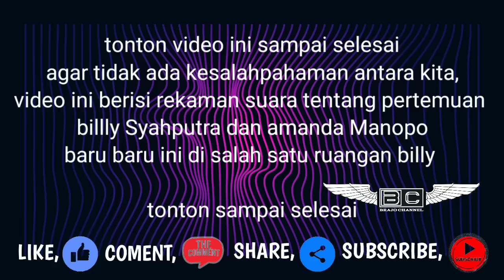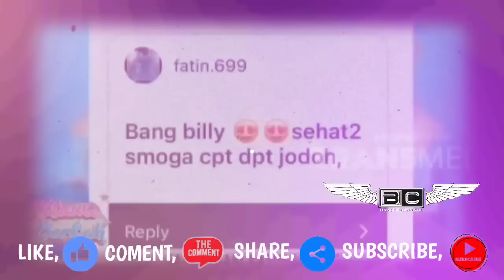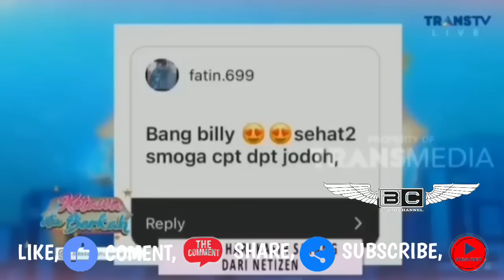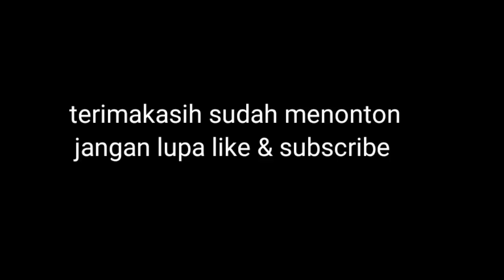Amanda manopo terbaru dan Billy Syahputra ketemuan di lokasi syuting viral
Amanda manopo terbaru dan Billy Syahputra ketemuan di lokasi syuting ada apa.? simak video ini sampai habis agar tidak ada dusta di antara kita. semenjak keluar dari ikatan cinta amanda kini dapat job baru di TransTV yang lokasinya bersebalahan dengan smjj Billy Syahputra, tentunya tiap kali syuting pasti Billy Syahputra dan amanda sudah sering ketemu, nah di video ini ada rekaman suara dari seseorang yang dikirimkan kepada admin untuk membuat video tentang billy amanda,

dan di video ini admin mencoba untuk mereaction isi rekaman suara Billy Syahputra dan amanda, tapi rekaman ini tanpa video kerena jika di videokan tentunya billy amanda akan marah .